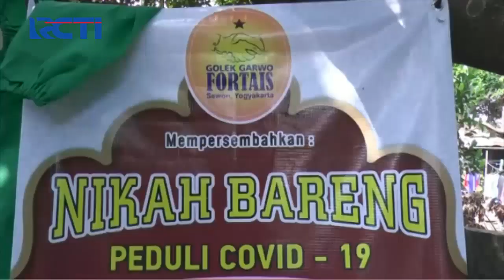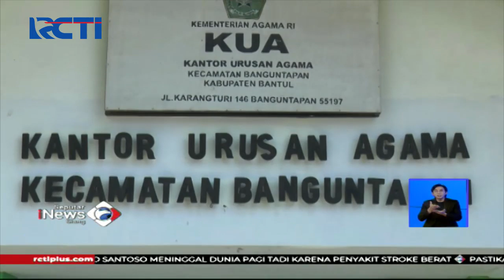Dua Pasang Pengantin di Yogyakarta Gelar Pernikahan dengan Mas Kawin APD - SIS 10/05